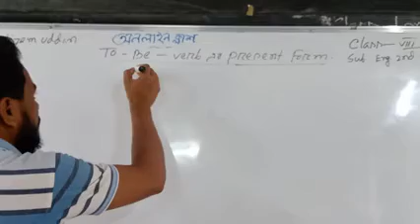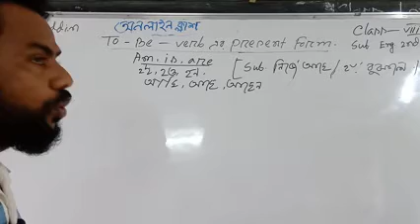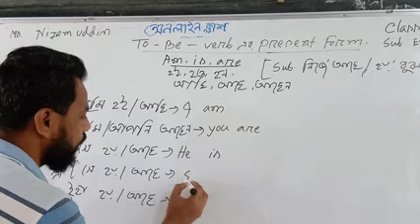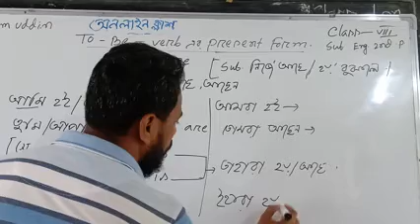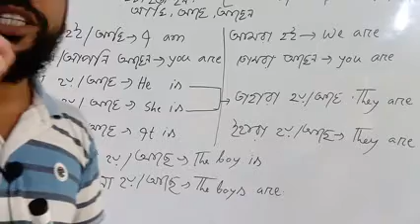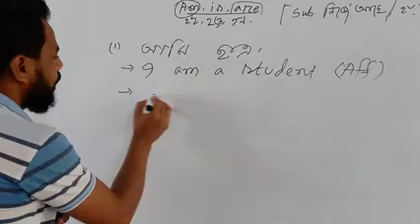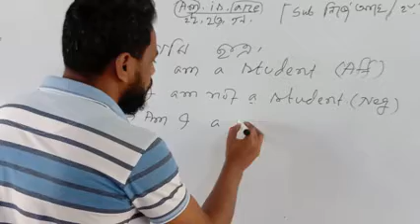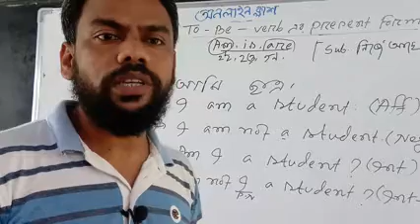Eight English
Online Class